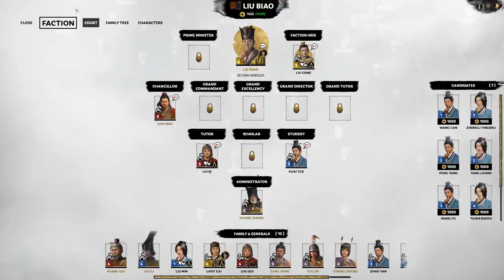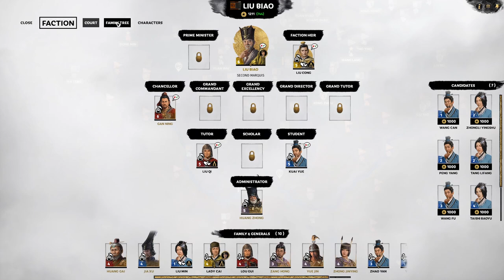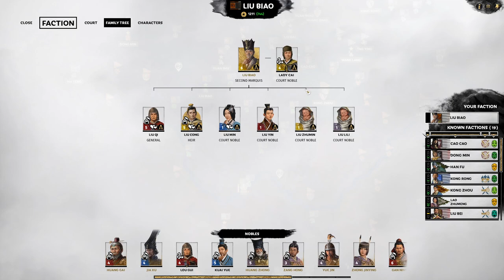Generals Huang Gia & Jia Xu | Liu Biao Campaign | Total War: Three Kingdoms | Part 19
Today we continue our Total War: Three Kingdoms campaign of Liu Biao, Gentleman of the Han. Campaign and battle difficulty set to very hard. This is the new 1.3.0 patch.